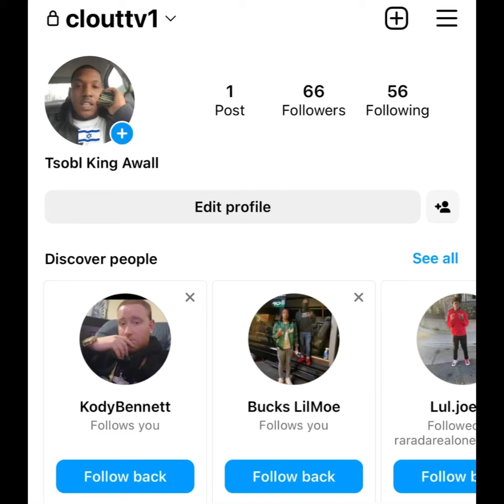“Charleston White” 👊🏾 JUMPED On Stage 🎤 By A PACK Of GD’s ✡️ For DISRESPECTING Chicago 💥 (RECAP)